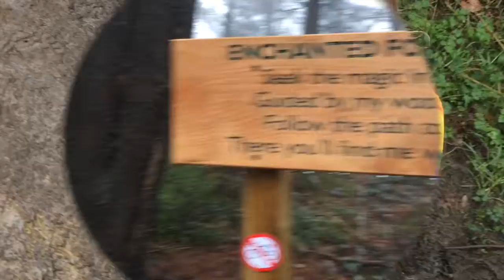weekly vlog april 8-th-15th